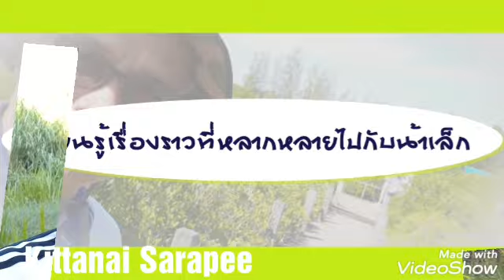เห็ดน้ำหมาก@ป่าตะเคียน เยอะมากๆ